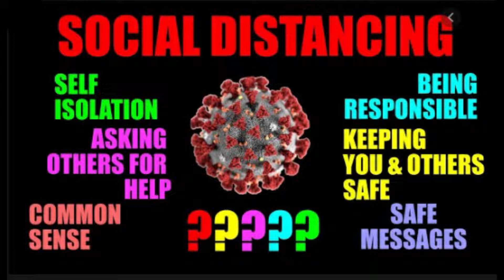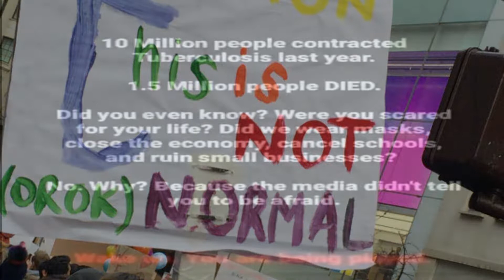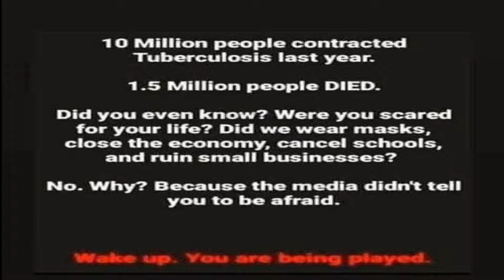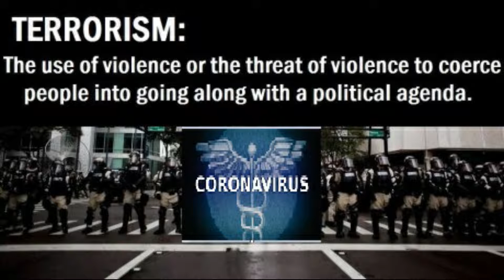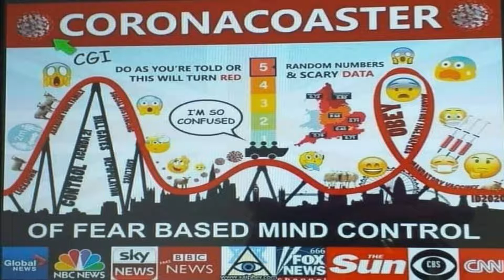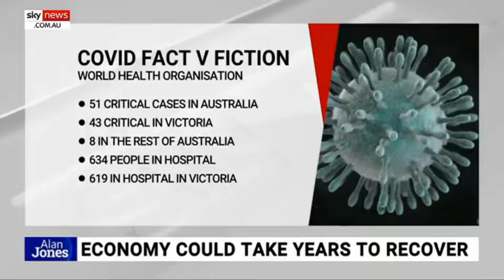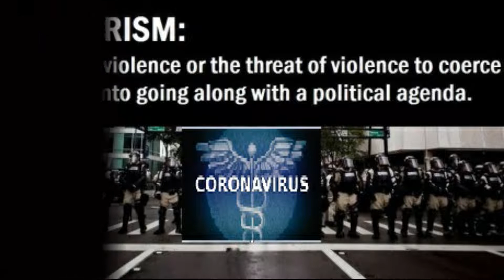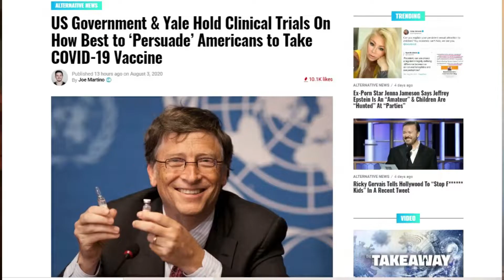A World waking up to Divoc 91 ( Mirrored )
TO BUY THE ORIGINAL CONSTITUTION
Wayne Glew
24 Hagan Road Glenfield
Geraldton WA 6532
$150 plus postage $20

Go fund me to organise & kick the crims out of Canberra.
Reversion process to get out of there system.
Section 109: of the Commonwealth Constitution provides "that where a state law
is inconsistent with a Commonwealth law, the state law is invalid, to the extent of the inconsistency."
Silence in the face of evil is itself evil; God will not hold us guiltless. Not to speak is to speak. Not to act is to act.
-Dietrich Bonhoeffe